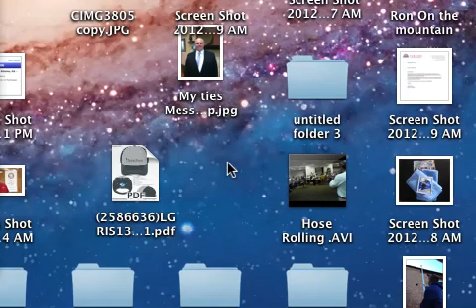TGI Fridays Cancel on New Years DAY Regional People working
This comes with the territory, tighten up boot straps america